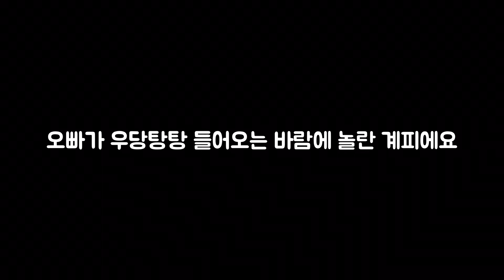털까지 세우며 경계한 이유는? | 진돗개계피 | Korean Jindo Dog